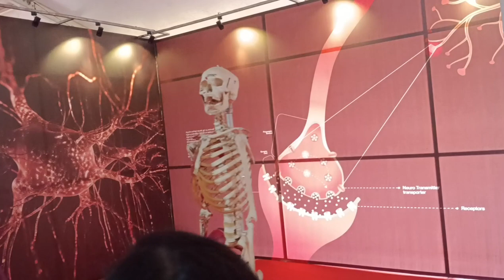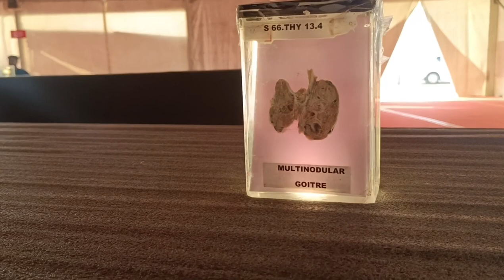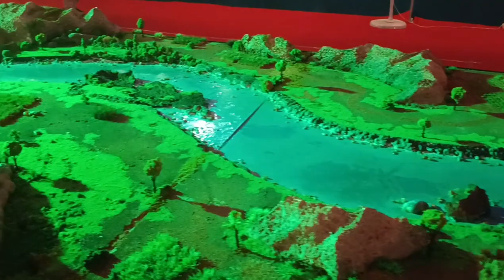Global Science Festival Trivandrum 2024 | Thonnakkal | Bio Science park | kerala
Global Science Festival Kerala 2024

The GSFK will turn the Bio 360 Life Sciences Park at Thonnakkal hectic and lively for one month. Science enthusiasts, young and old, from across the country will be treated to evolutionary topics such as the formation of life, transitioning to the postmodern era, and coming into virtual and augmented reality.

There will also be discussions led by experts. In the line-up are not just the scientific diaspora from Kerala but also veterans such as Madhulika lead program scientist, NASA; Robert Potts, from the School of Digital Arts, Manchester Metropolitan University; and the 2022 Chemistry Nobel laureate Morten Mendel.

The relevance of GSFK in an era when science expands its vistas as a forum for many disciplines to coexist is immense, say scientists and science enthusiasts. It is hence apt that such an event is held in Kerala, where its legacy in mathematics and physics can be traced to brilliant minds like Madhava of Sangamagrama who told the story of calculus some 700 years ago

 Location:

Thonnakkal is 18.6km from Thiruvananthapuram city, and bus connectivity is quite good to the place, say organisers. The Bio 360 LifeSciences Park is at a walkable distance of 450 metres from the Thonnakkal bus stop. The GSFK festival area. A free internal bus service will transport visitors from the main gate to the festival venue, which is 1.5km away